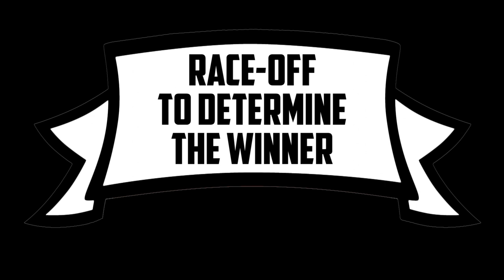DIRT Outlaw Retro Racing Bracket #2 - Jun. 4, 2017 - Trigger King R/C Monster Trucks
Outlaw Retro Monster Trucks racing on a dirt straight line track.  Lots of close races and slow-mo video.